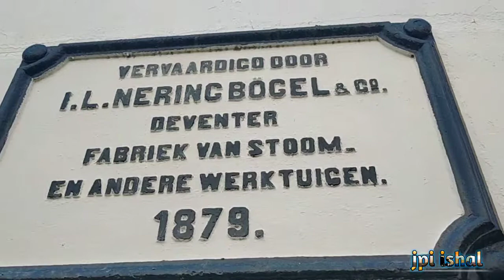Cinematic Pulau Damar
new normal